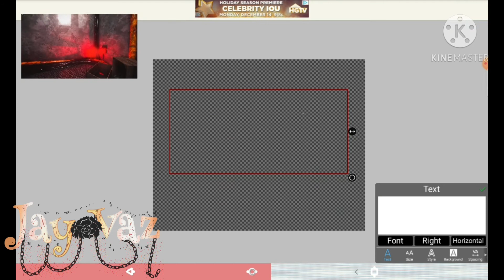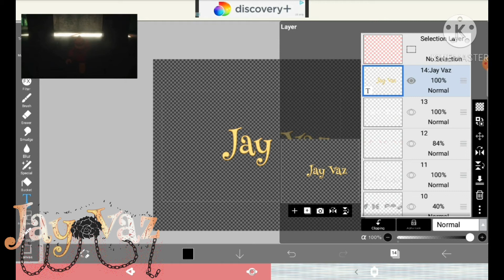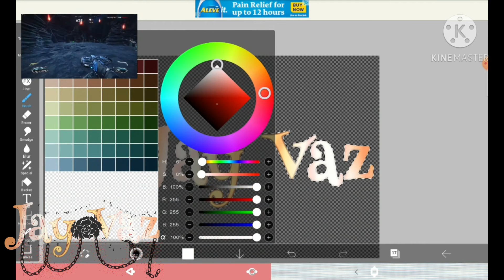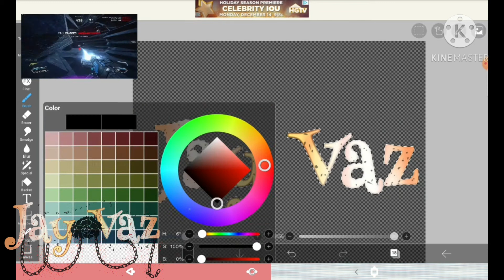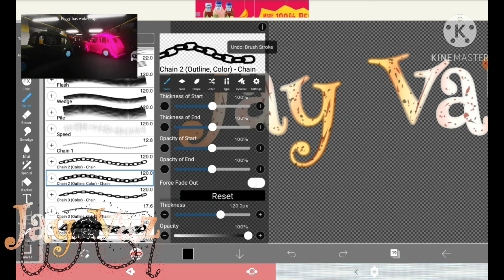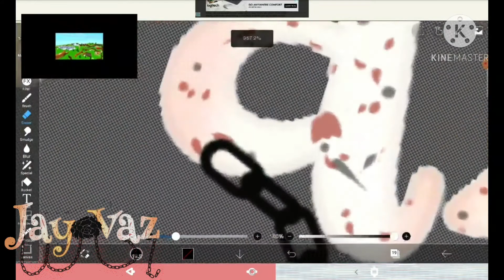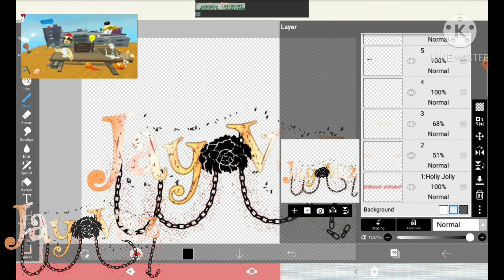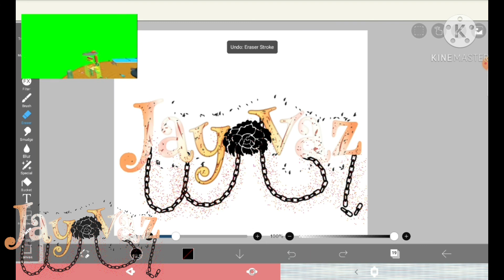How I make my watermarks//Tutorial ig?